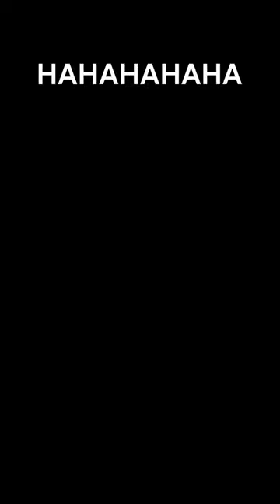Funny Video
Get ready to laugh your socks off with this hilarious video that will leave your sides splitting! In this side-splitting extravaganza, my main focus is to tickle your funny bone and bring a smile to your face.

Picture this: a mischievous cat wearing sunglasses attempting to breakdance like a pro. But instead of busting moves, it ends up hilariously tripping over its own tail, leaving you in fits of uncontrollable laughter.

Next up, we have a series of epic fail moments that will have you rolling on the floor with laughter. Watch as people attempt daring stunts, only to crash, stumble, and fail in the most comical ways imaginable. From bike jumps gone wrong to unforgettable slip-and-slide mishaps, these moments will have you snorting with laughter.

If that's not enough, prepare yourself for a wacky collection of prankster shenanigans. Witness unsuspecting victims falling for outrageous pranks, from exploding confetti-filled balloons to sneezing powder hidden in tissues. The look of surprise and bewilderment on their faces is priceless, and you won't be able to contain your laughter.

But wait, there's more! Brace yourself for a montage of adorable animals doing the silliest things. Watch a clumsy puppy attempting to catch its tail, a sneezing panda, and a parrot imitating a singing diva. These furry and feathery creatures will have you giggling uncontrollably and melting from the sheer cuteness overload.

So, sit back, relax, and get ready for a laugh-a-thon like no other. This video guarantees a hilarious time that will make your cheeks hurt from grinning, and your laughter will echo in your ears long after the video ends. Get ready for a comedy extravaganza that will have you laughing until tears of joy stream down your face!